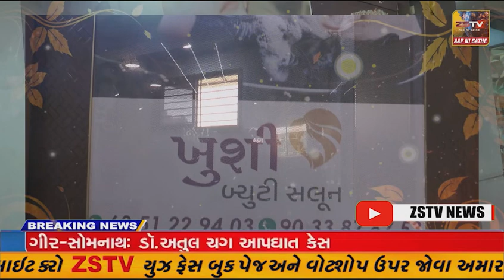ભરૂચ જિલ્લાના વાગરા તાલુકાના અંભેટા ખાતે આવેલ સ્ટલિંગ વિનાયલ એડિટિવઝ પ્રા. લી કંપનીની ગંભીર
ભરૂચ જિલ્લાના વાગરા તાલુકાના અંભેટા ખાતે આવેલ સ્ટલિંગ વિનાયલ એડિટિવઝ પ્રા. લી કંપનીની ગંભીર બેદરકારીના આક્ષેપ